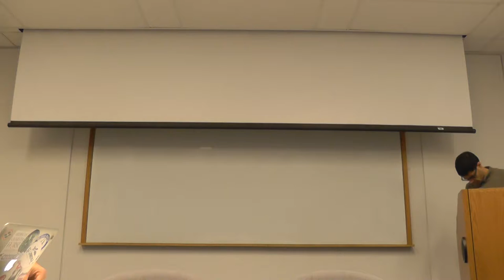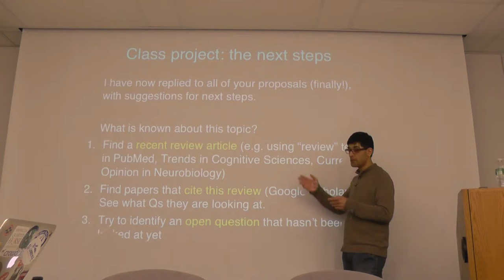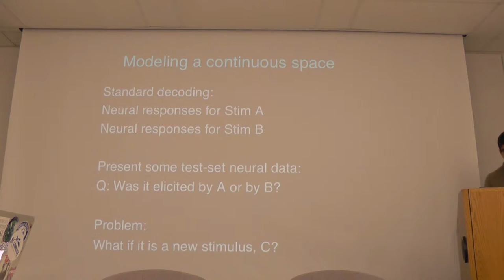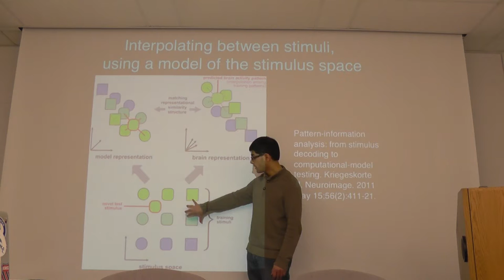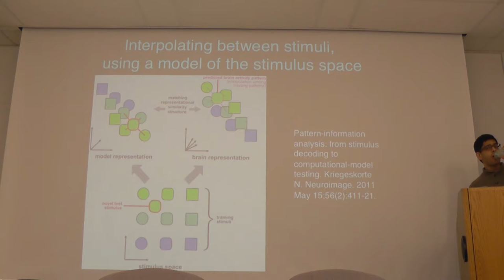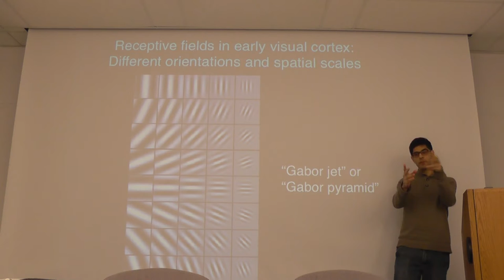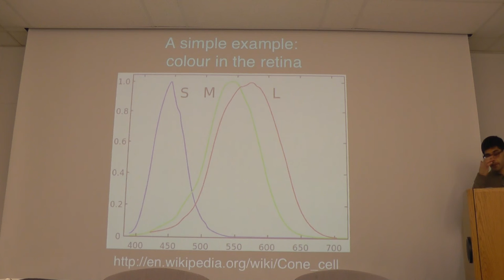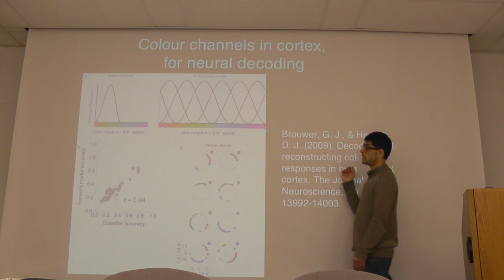Intro. to fMRI - Wk8, Class1, Pt.1: fMRI and Neural Encoding Models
Part 1 of the twelfth lecture from the class BCS 513 Introduction to fMRI: Imaging, Computational Analysis and Neural Representations, in the Department of Brain & Cognitive Sciences at the University of Rochester.